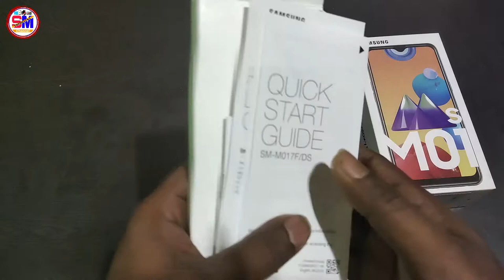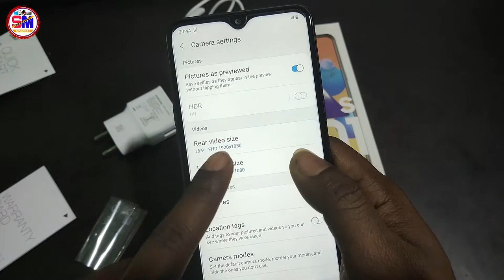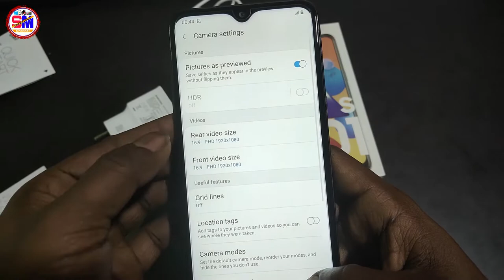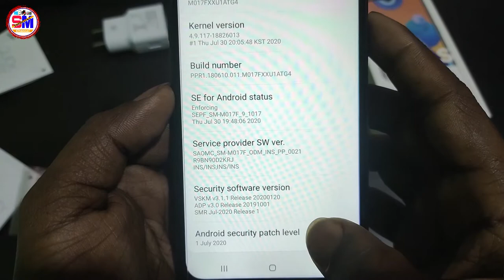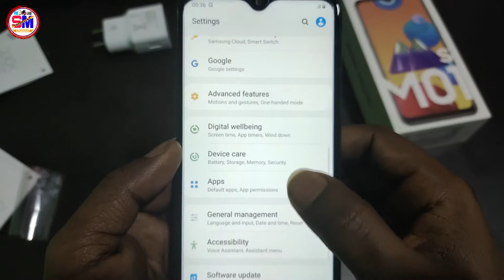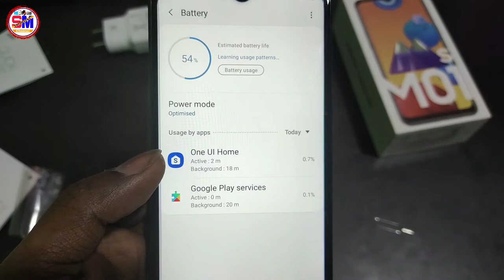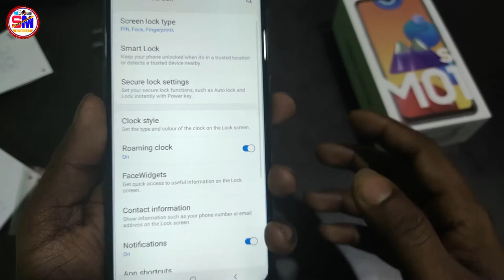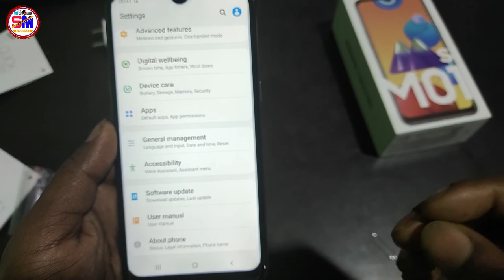Samsung M01s Unboxing & Reviews || Price - Specifications & more || Best budget Samsung mobile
1. Buy Samsung Galaxy M01s (Gray, 3GB RAM, 32GB Storage)

2. Buy Samsung Galaxy M02 (Blue, 3GB RAM, 32GB Storage)

3. Buy Samsung Galaxy M31 (Space Black, 6GB RAM, 128GB Storage)

4. Buy Samsung Galaxy M51 (Electric Blue, 6GB RAM, 128GB Storage)

5. Buy Samsung Galaxy M21 (Midnight Blue, 4GB RAM, 64GB Storage)

6. Buy Samsung Galaxy A21s (Blue, 4GB RAM, 64GB Storage)